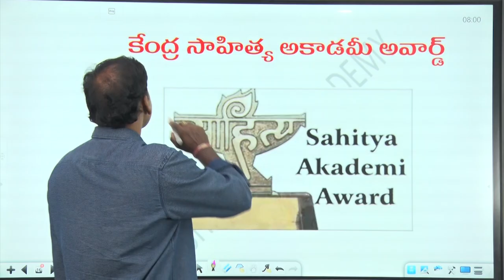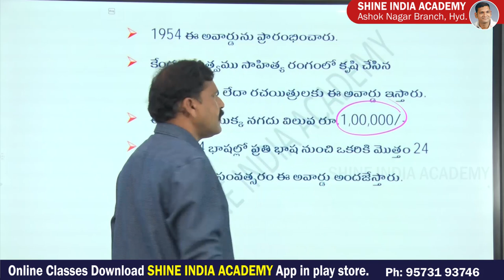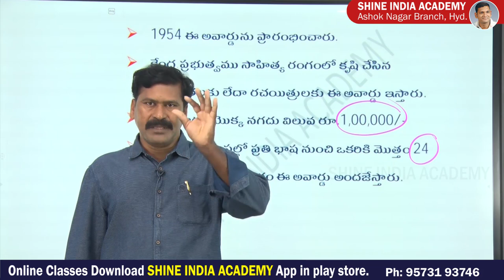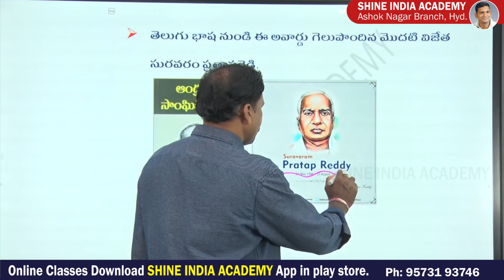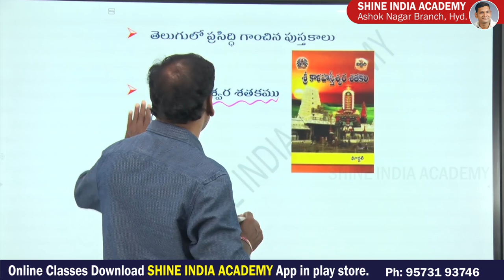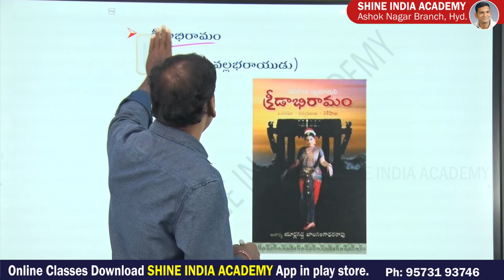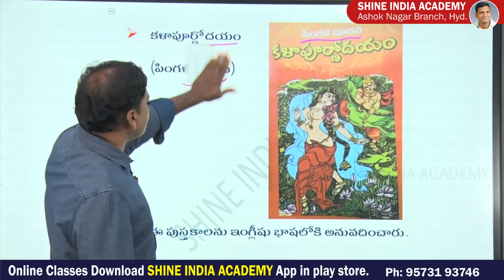కేంద్ర సాహిత్య అకాడమి అవార్డ్ | Current Affairs, Group-2 | Shine India Academy |Saeed Sir